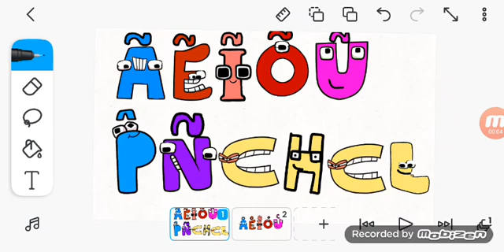Alphabet Lore Fanmades Letters